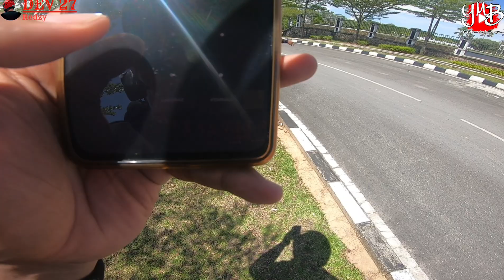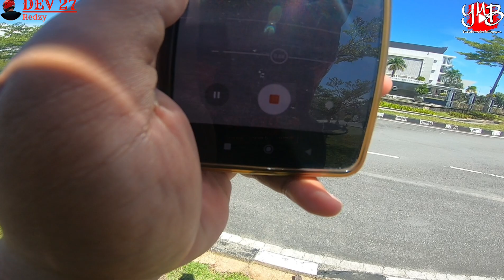Akhirnya Sampai Bontang | Terpuaskan Dengan Keindahan Alamnya | Motovlog Balikpapan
Terima kasih sudah klik video ini. Semua video di chennel ini hanya hiburan semata. Apa bila ada kesalahan dalam berbicara mohon maaf.
Jangan baper!!! hehehe...

My Gear :
Motor : Yamaha Aerox 155 Connected 2021
Camera : Gopro Hero 7 & 9
Helm : NJS ZX1 Red Glosy
Intercom : Maxto M2
Editing : VN

Part After Market Redzy :
•Windshield : MHR
•Spion : MSX
•Master Rem Kanan : RCB S1
•Fluid Tank : Lightegh
•Selang Rem : Hel
•Kaliper : RCB S3
•Cakram : RCB
•Holder HP : GUB P40
•Holder Fluid Tank : WR3
•Shock Belakang : Ohlins YA 786
•Asesoris : Black Diamond & Fast Bike
•Body Motor : Full Decal
•Sein LED Depan Belakang : Luminos